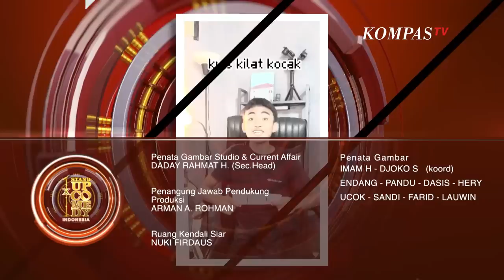[FULL] SHOW 1 SUCI X - Stand Up Comedy Indonesia KompasTV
Setelah melewati audisi dan babak preshow, kini 13 finalis siap tampil dan berkompetisi di Show 1 SUCI X.

13 komika tersebut adalah Budi, Bonar Manalu, Yono Bakrie, Aldhy Gunawan,  Irfan Elsiami, Chris, Dwik, Gerall, Gautama, Ilham Setyadi, Jerry, Annie Yang, dan Kukuh Adi.

Sayangnya, 1 orang komika yang mendapatkan poin terendah harus pulang malam ini dan menghentikan perjalanannya di SUCI X.

Seperti apa keseruan penampilan mereka di panggung Show 1 SUCI X? Dan siapakah yang akan pulang malam ini?

Saksikan SUCI X setiap hari Jumat pukul 21.30 WIB di KompasTV dan jadilah saksi juara dari SUCI X

YouTube: Stand Up Kompas TV